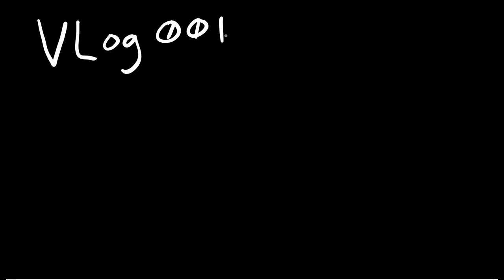VLog 001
My First VLog by Chester Popham.  Hope things can only get better from here.

- Track: Nino Summer - Deep Blue (feat. Harley Bird)

My First VLog is a bust